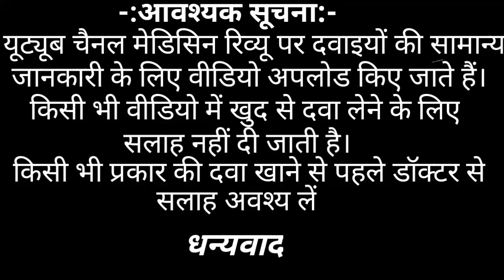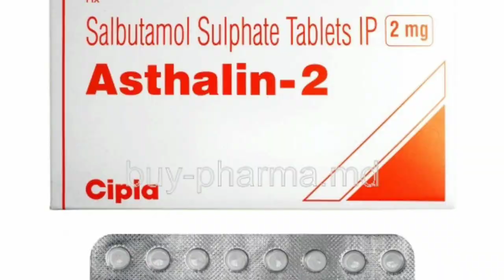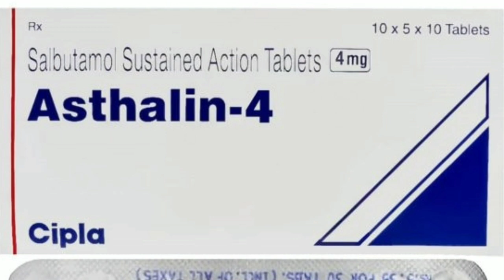Asthalin tablet । Asthalin 4 mg tablet । Salbutamol 4mg tablet in Hindi(अस्थमा, दमा की दवा)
Asthalin tablet  review  in hindi

इस टैबलेट का मुख्यता उपयोग जो अस्थमा के रोगी होते हैं, जिनको सांस लेने में दिक्कत होती है। उसमे किया जाता है।

इस टैबलेट की पूरी जानकारी मैंने आपको वीडियो में दे दी है इसलिए वीडियो को पूरा जरूर देखे।